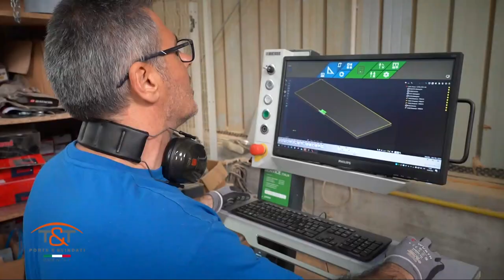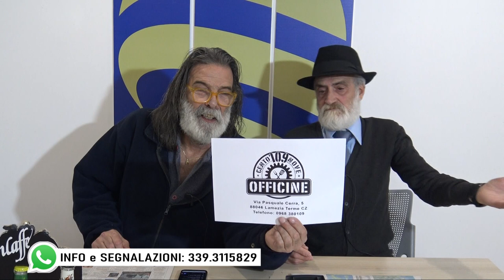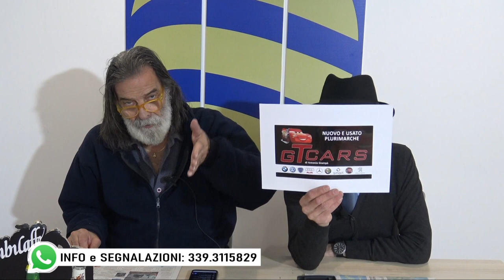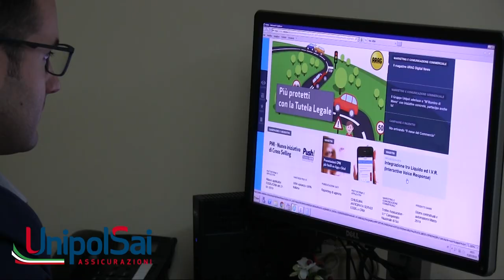A MODO NOSTRO del 22 febbraio 2023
Conducono Giovanni De Grazia e Tonino Amatruda
con la partecipazione di Albino Ambrosio